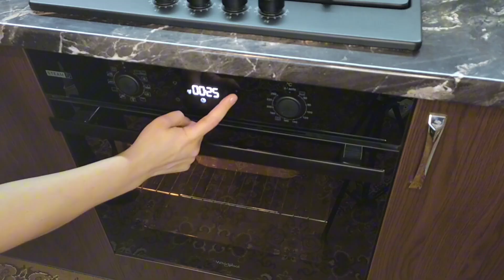Домашня ПАХЛАВА з тіста Філло. Смачний рецепт